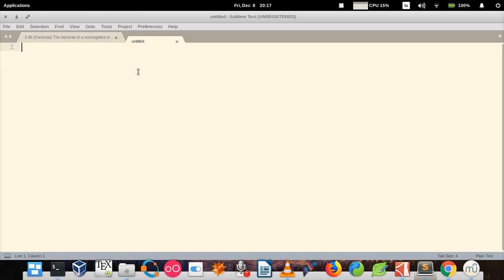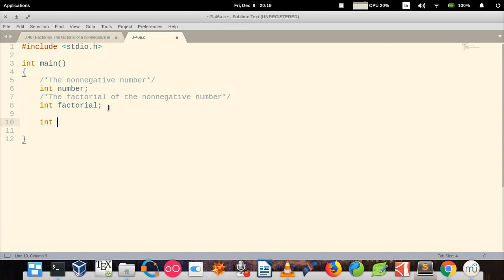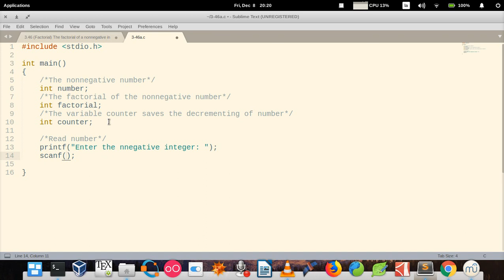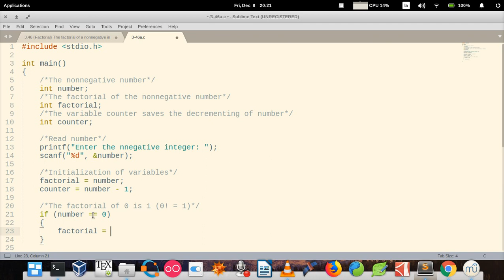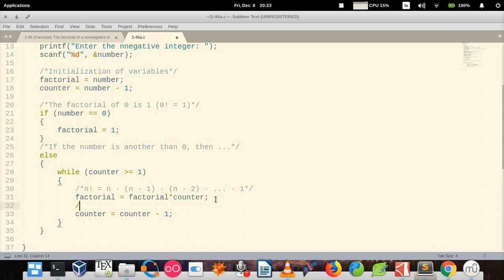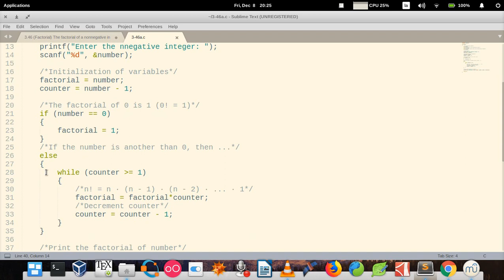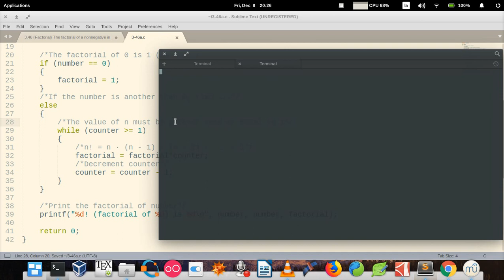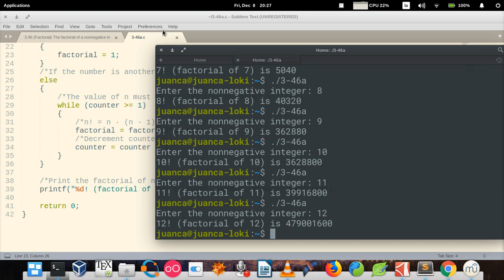C How to Program (6th edition) - Deitel & Deitel, exercise 3.46a